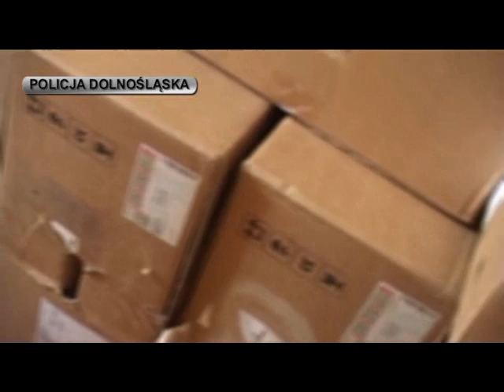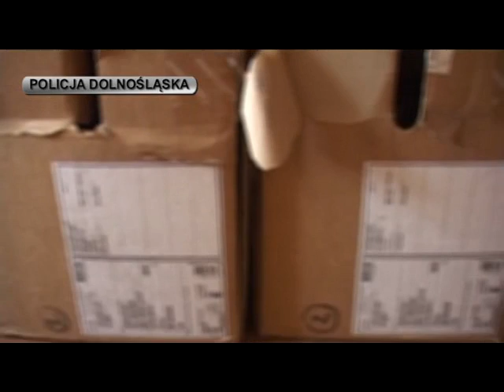Wrocławscy policjanci odzyskali skradziony w Austrii sprzęt komputerowy [wideo]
Zatrzymali w tej sprawie cztery osoby. Źródło: archiwum policyjne. Więcej informacji na mmwroclaw.pl